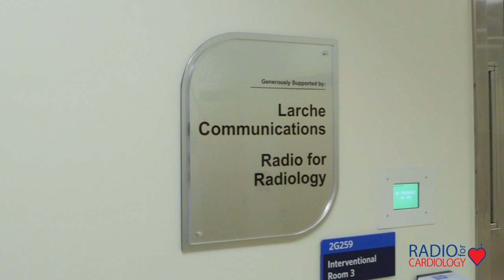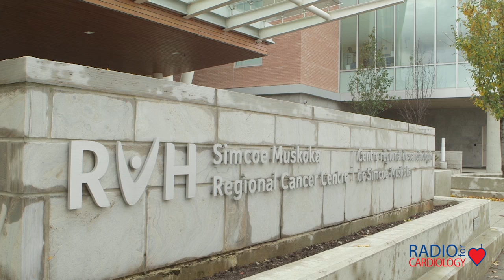What is Radio for Cardiology?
Immediately after completing their second $500,000 pledge to Royal Victoria Regional Health Centre (RVH), Larche Communications Inc. (LCI) announced they are making yet another commitment to the health centre. In their latest and third $500,000 pledge, known as Radio for Cardiology, LCI will help equip a cardiac catheterization lab as part of a future advanced cardiac care program at RVH. As the parent company of KICX 106 and 104.1 The Dock, LCI will enlist both radio stations to help fundraise across the region.